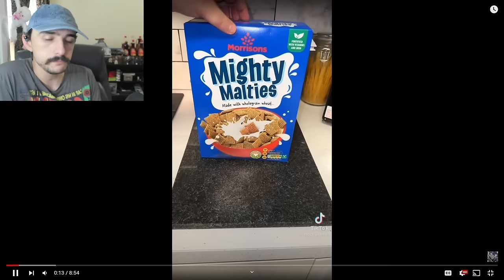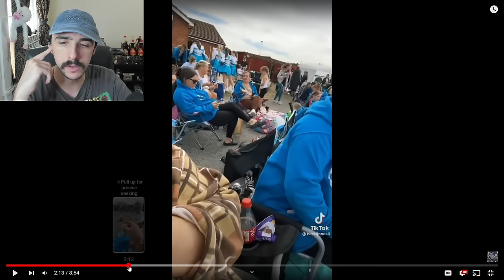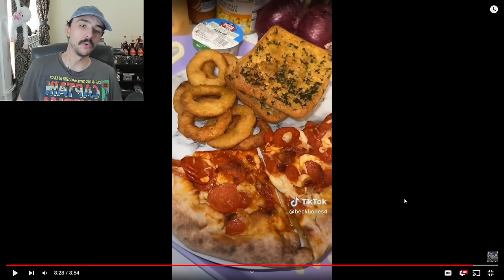She's Eating Chocolate Cake For Breakfast... - Becki Jones